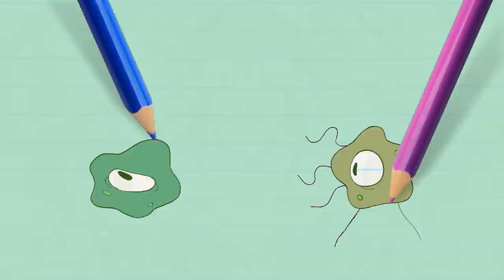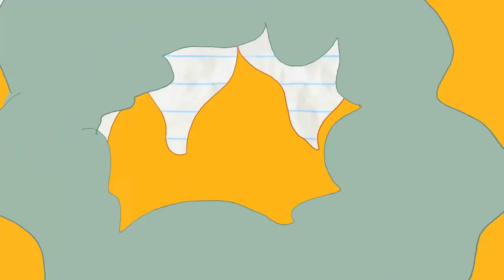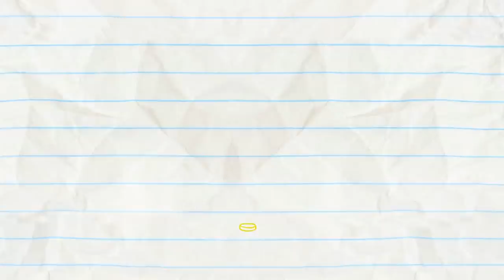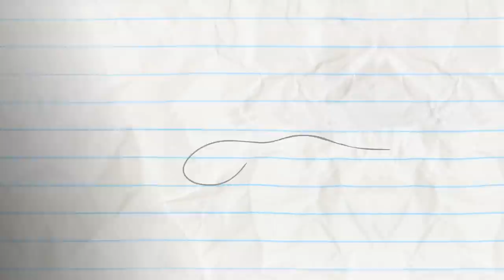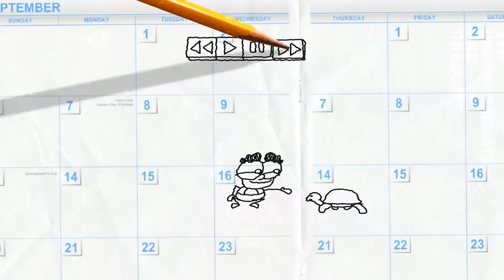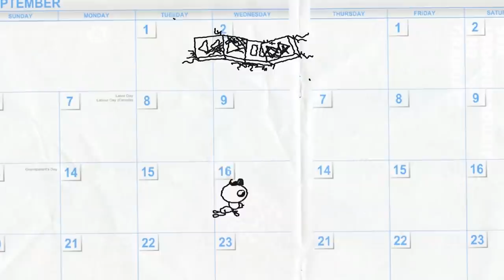Pencilmate's Bus in Love and MORE Pencilmation! | Animation | Cartoons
Pencilmate's Bus in Love and MORE Pencilmation!

2:13 - MISSION IMPROBABLE

4:11 - SWEET GENES

6:31 - A HARD ACT TO SWALLOW

8:50 - WELL OFF

10:41 - GOLD FASHIONED

13:00 - ALL EARS

14:41 - UNFARTED TERRITORY
Mini P gasses out Pencilmate.

17:28 - BREEZY PEASY

20:08 - SEESAW SEEN

22:11 - MAYDAY! MERMAIDAY!

24:47 - THE GAP TRAP

27:10 - TURTLES IN TIME
Time flies when you're having fun!

CREDITS FOR NO BUS NO FUSS

Produced - Ross Bollinger
Storyboard - Dane Georges
Directed - Sam Johnson
Animated - Josh Palmer
Voices - Oswald and Daphne Garrington
Supervising Sound Designer - Ryan Boone
Assistant Sound Editor - Cameron Kane
Penciller - Anthony Price & Francis Florencio
Colors - Nadya Butylina
Co-Producer - Ama Bollinger